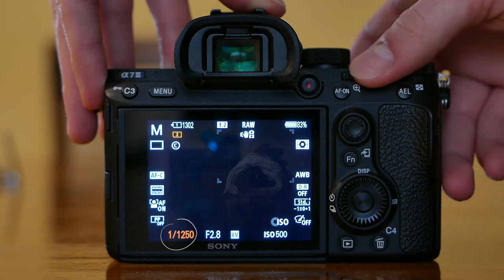Jak działa czas naświetlania (czas otwarcia migawki)?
Witaj na kanale, na którym dzielę się swoją wiedzą z zakresu fotografii. Opowiem Ci o ekspozycji, kompozycji, różnych typach fotografii oraz zdradzę Ci kilka tricków, które wykorzystuję w swojej profesjonalnej pracy.
Chciałbym też stworzyć społeczność, w której dzielimy się wiedzą, inspiracjami i recenzujemy swoje prace. Wszystko to po to by stawać się lepszym fotografem. W tym celu założyłem otwartą grupę na facebooku.

Czas naświetlania zwany jest czasem otwarcia migawki. Jak działa? Jak go używać? Czym jest krótki i długi czas naświetlania?